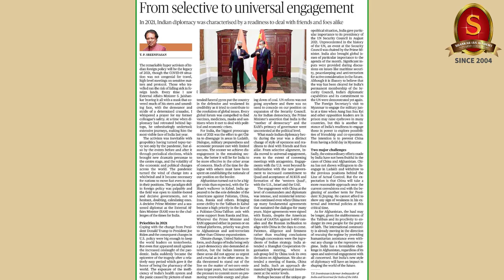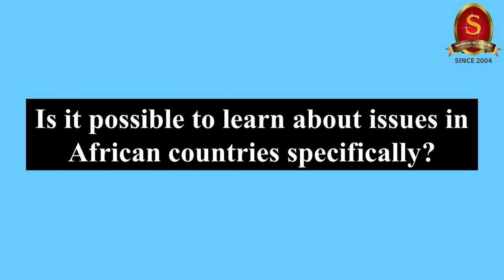Capsule 52 | Overview of Developments in Foreign Policy - 2021 Part 2 | Shri T P Sreenivasan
In this 52nd capsule on the Weekly International Relations Programme, Shri T P Sreenivasan, Former Indian Ambassador belonging to 1967 batch, will discuss about the overview of foreign policy in 2021 Part 2, COVID 19 pandemic, Joe Biden administration, India-China relations, Operationalization of QUAD, India Russia Relations, Ukraine - Russia NATO complexities, German change of government, Climate Change and African Countries. We suggest the viewers to watch the entire session.